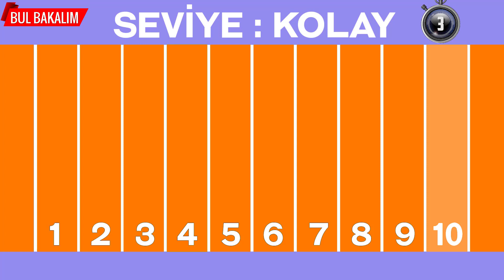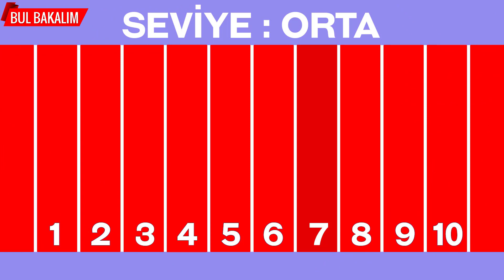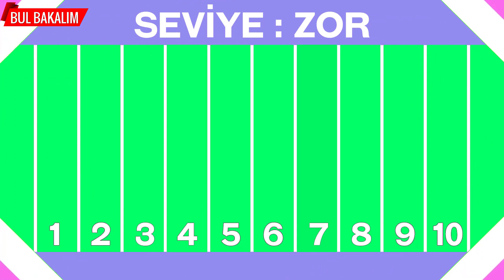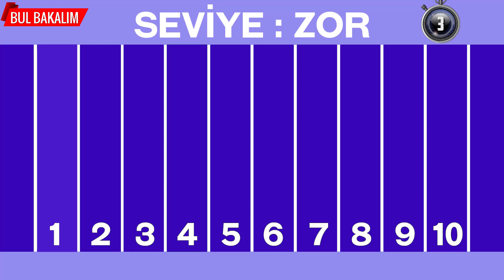GÖZLERİNİZİ 10 SANİYEDE TEST EDİN! - Farklı Olan Rengi Bulabilir misin? | Bul Bakalım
Kanalımızın içeriği:

-Bulmaca videoları
-Fark bulmaca videoları
-Dikkat testi
-Zeka soruları
-Dikkat ve zeka gerektiren eğlenceli testler
-Görsel zeka soruları
-Eğlenceli mantık soruları
-Görsel bulmacalar ve testler